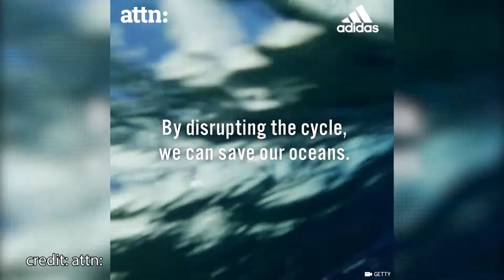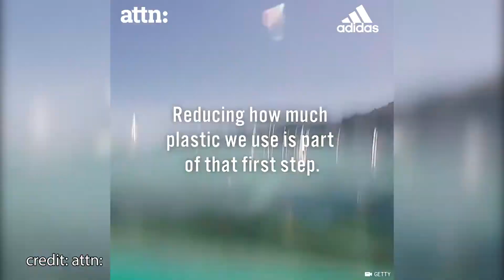Plastic Waste is Out of Control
5 TRILLION PIECES OF PLASTIC ARE CURRENTLY FLOATING THROUGH OUR WORLD'S OCEANS.
By the year 2050, there could be more plastic in the ocean than fish.